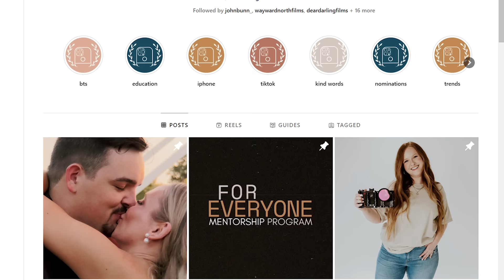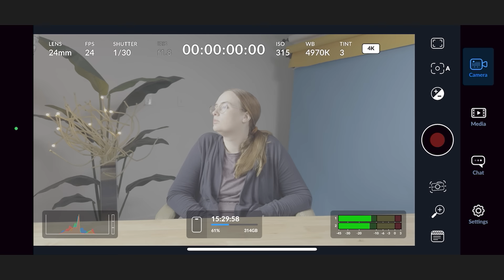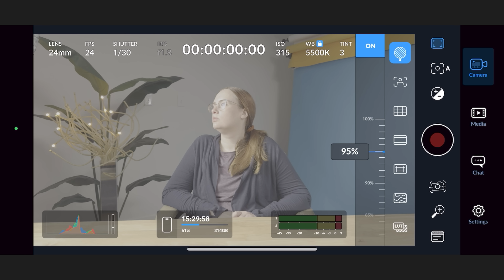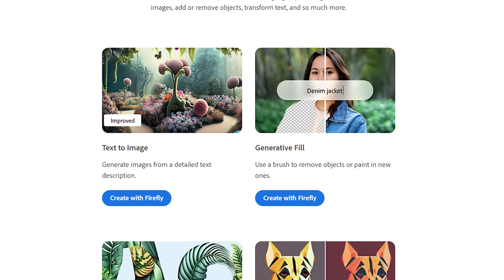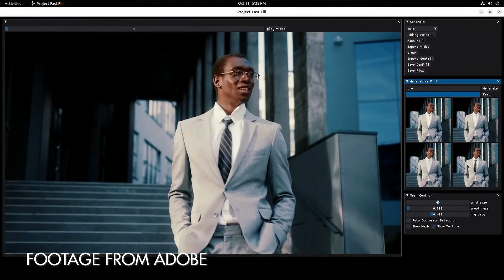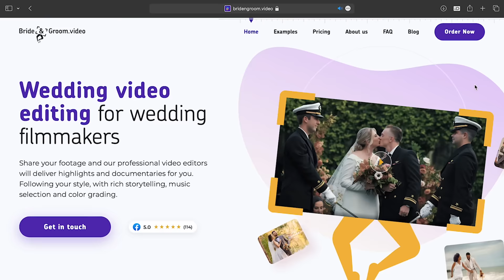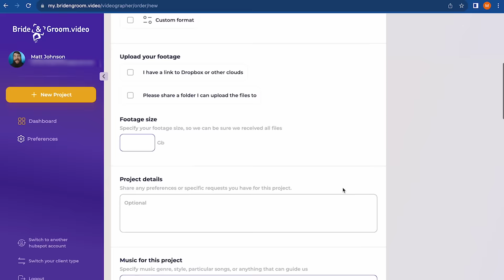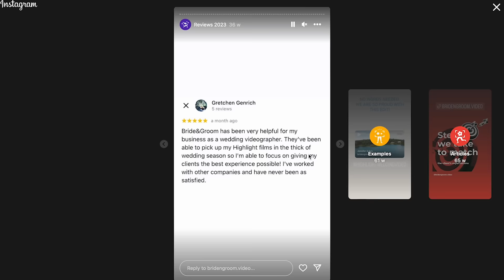The FUTURE Of Wedding Films - How Wedding Videography Is Changing!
Let's talk about the future of wedding films, and where I think wedding filmmaking is headed! Here are three ways that the wedding videography industry is changing, and how we can expect it to look different, moving into the future.

Music licensing sites I recommend:
🎤 Track Club (get 1 month FREE with this link!)

0:00 Download my FREE guide to book more weddding films!
1:01 First way wedding filmmaking is changing
5:53 2nd future change of how you film weddings (You may not like this)
9:03 The biggest buzzword of the future of wedding films
13:47 Want help editing your wedding films? You'll love this!

I’m required to state that I'm a part of affiliate programs for Amazon, B&H, Best Buy, Adorama, SoundStripe, ArtList, Sweetwater, Musicbed, Track Club, MotionVFX, and Adobe and that some of the links above are affiliate links.